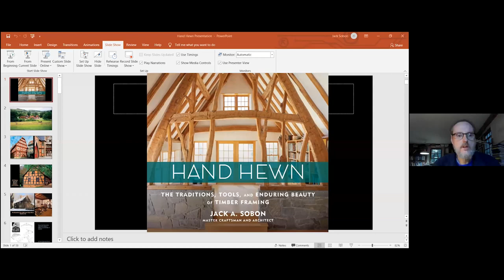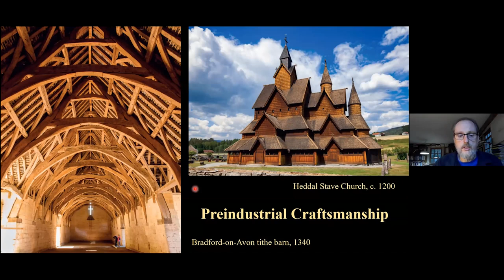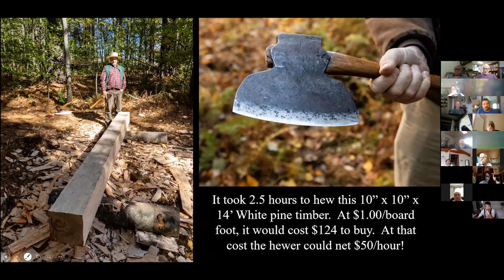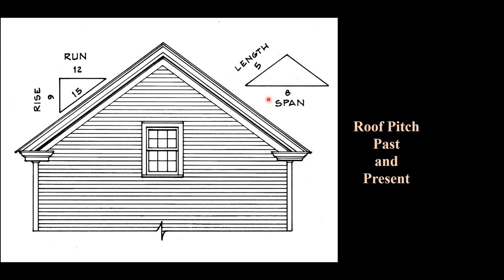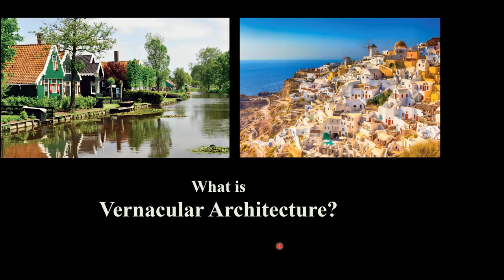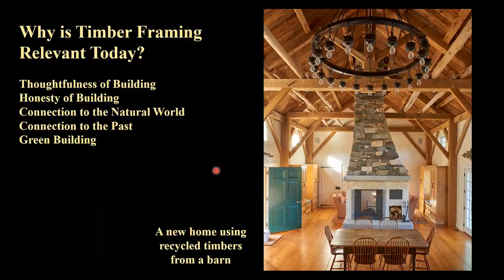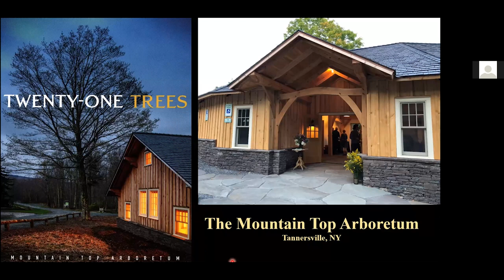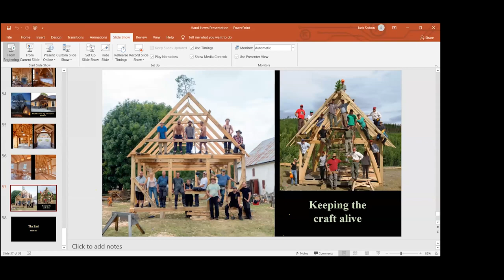Reflections on Timber Framing with Jack Sobon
Architect and craftsman Jack Sobon discusses the history of this enduring craft, the beauty and proportion of pre-industrial craftsmanship, the appeal of vernacular architecture, and the relevance of timber framing for us today and into the future.